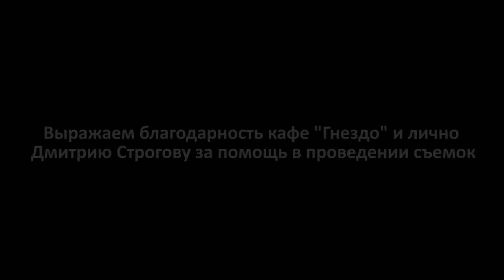Завтрак из яиц птицефабрики "Тульская". Шакшука